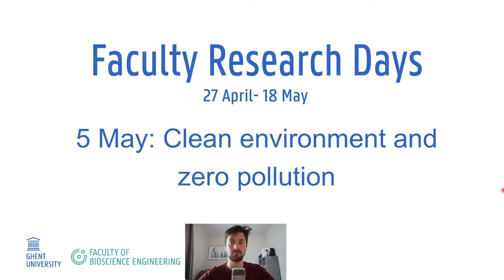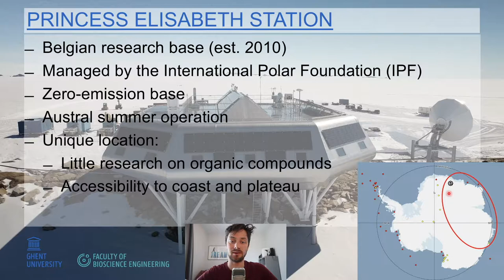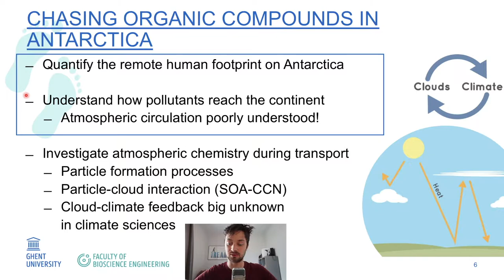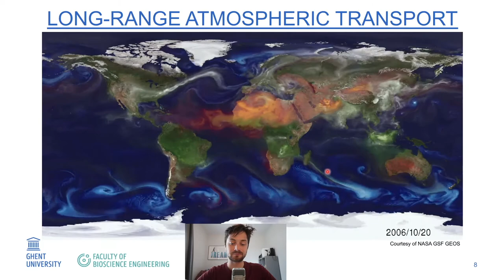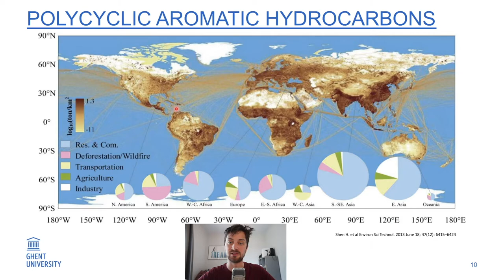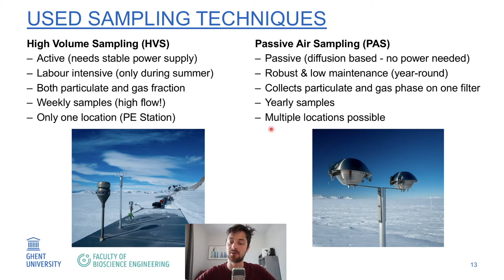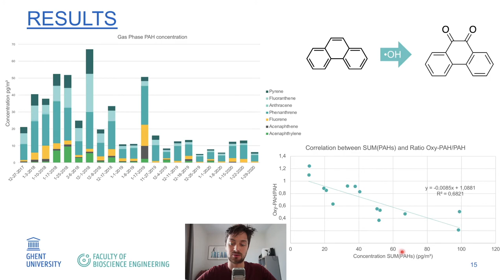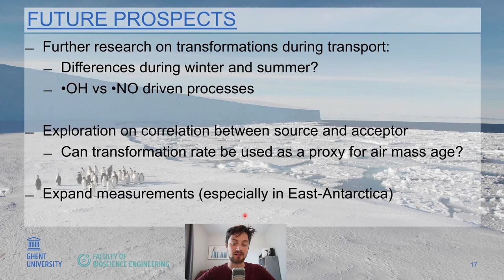Clean environment and zero pollution: Unraveling the atmosphere chemistry in Antarctica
Preben van Overmeiren and professors Christophe Walgraeve, Kristof Demeestere take you on a journey to the other side of the world. Central Antarctica, by virtue of its remoteness and the lack of local anthropogenic pollution sources, can probably be considered the cleanest location on earth. Yet, airborne materials of anthropogenic origin are detected there, thanks to long-range transport and mixing processes in the atmosphere.